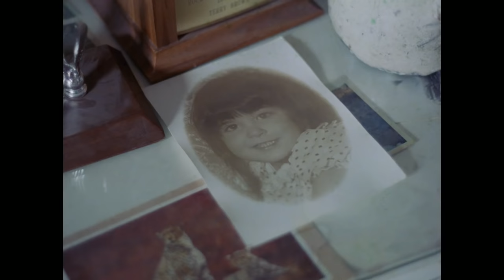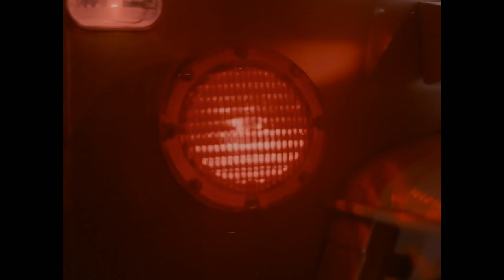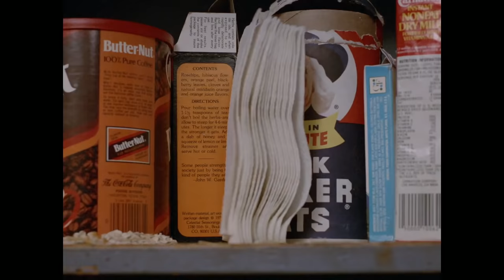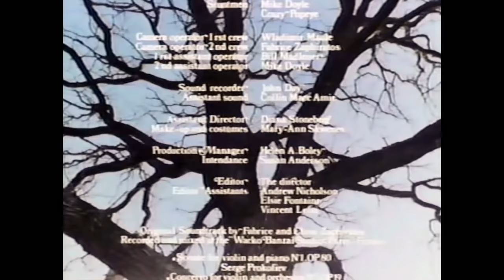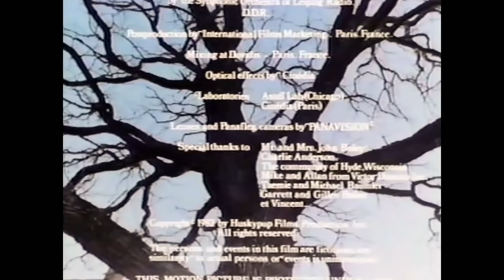BLOODBEAT - THE SAMURAI GHOST | Full HORROR Movie HD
A young woman accompanies her boyfriend to his family's rural Wisconsin home for Christmas, where the spirit of a Japanese samurai begins wreaking havoc on them.

Blood Beat (1983)
Genres: Horror, Fantasy